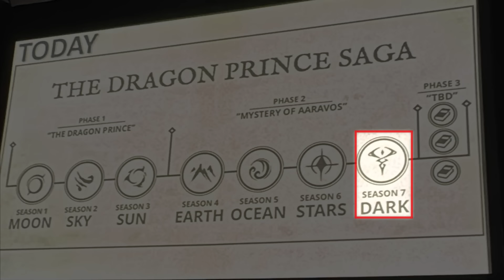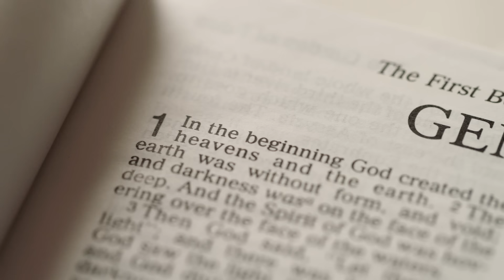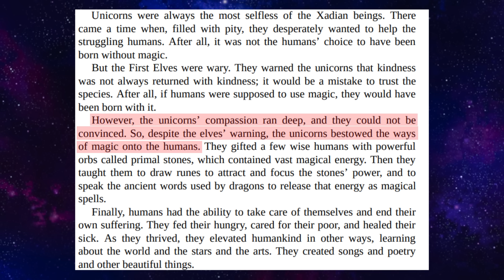The Dragon Prince Book 7: Dark! Series Finale Theories & Predictions!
so many options